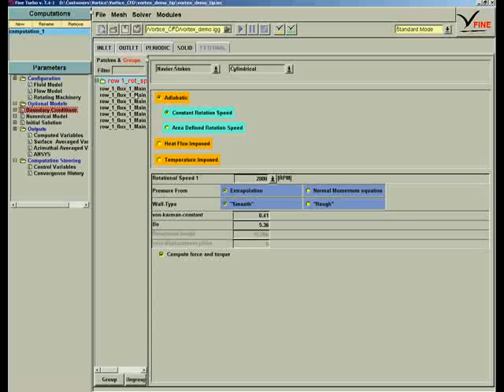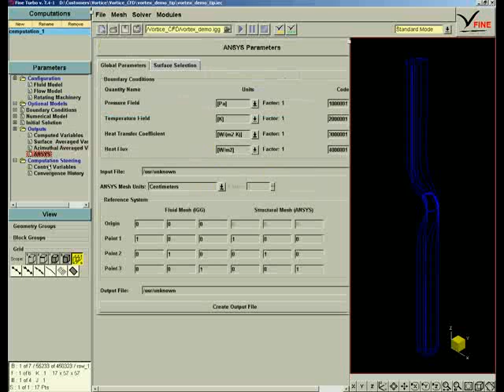BLOWER CFD COMPUTATION